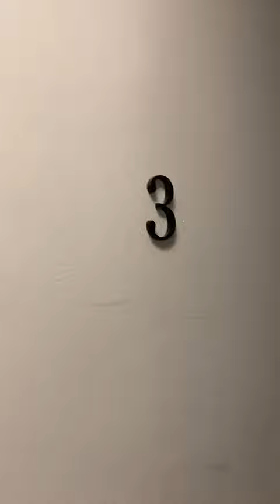19 East 16 St #3 - Video Tour